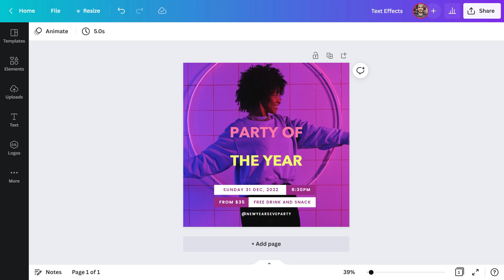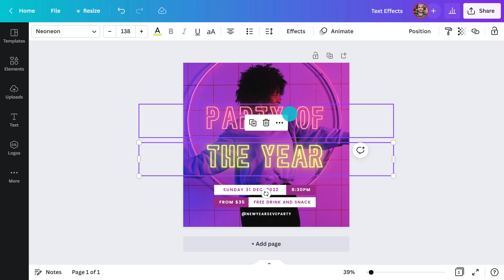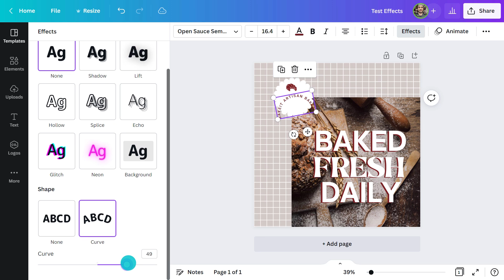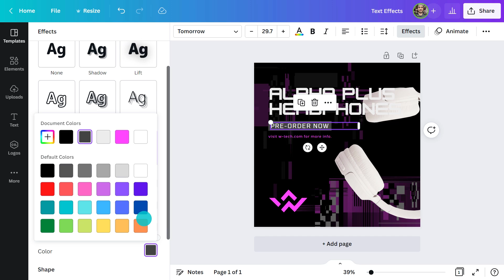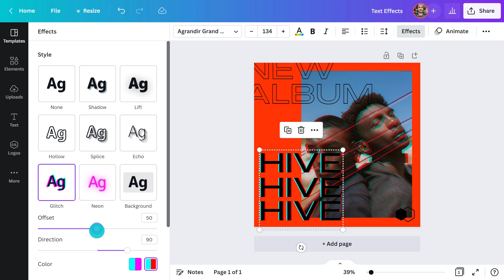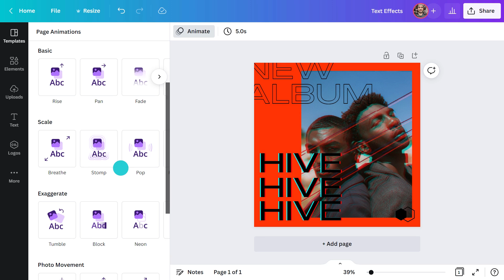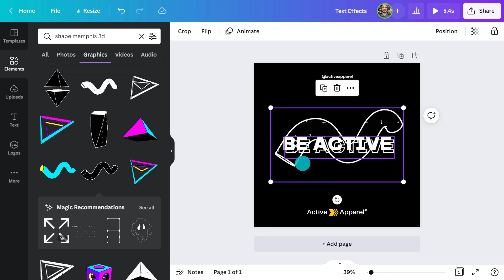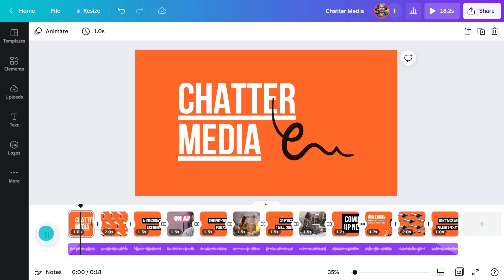How to stand out with text effects and animations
If you want to upload the best-animated images, these tips will help you!
Learn how to create unique images using font effects and custom images to bring your illustrations to life.

💡 WHAT YOU'LL LEARN:
► How to select and apply Canva’s text effects and animations
► How to choose the best text effects and animations for your design
► How to build animated graphics into your design
► How to bring animation into your videos using Canva’s video editor

⏳ TIMESTAMPS

00:00 Intro
00:23 How effects can affect an image
00:40 How to choose the best font and effect
04:19 How to add animations to the image
06:16 How to combine animated graphics to an image
07:11 How to create animated videos with Canva
08:26 Wrapping Up

Nano is Sydney-based graphic designer at Canva. With a background in advertising, he loves clean and uncomplicated designs. Nano believes in the power of thoughtful design that is clever and conveys a message. He makes work that speaks for itself, with a good dash of humor and wit. He enjoys being part of the education team at Canva as he has the opportunity to encourage and inspire others to feel more confident in their own design ability.

⛏ PLAYLISTS FOR YOU TO DIG DEEPER:
► Try our "Canva for Beginners" Free Course:
► Dive into our free Canva Live Webinars and learn from a wide range of experts: